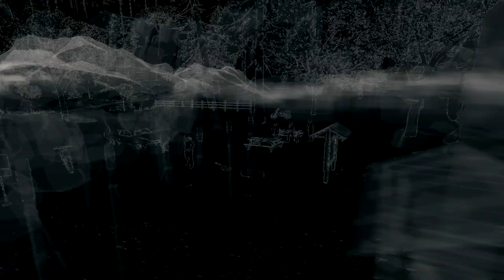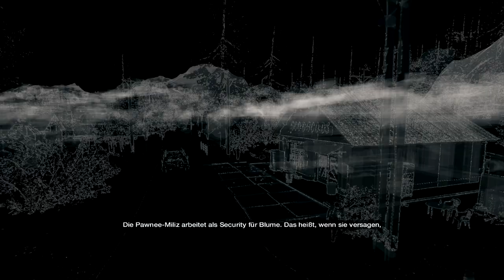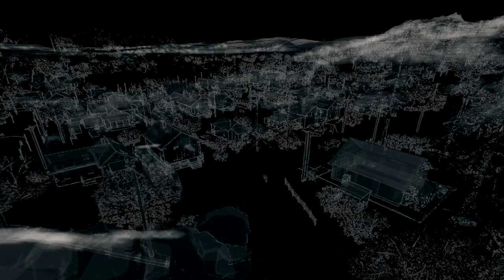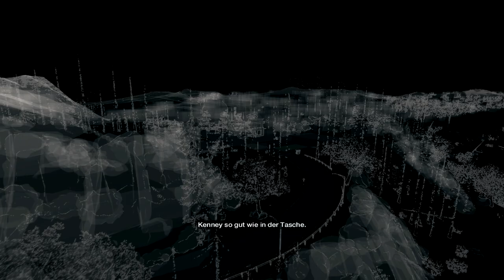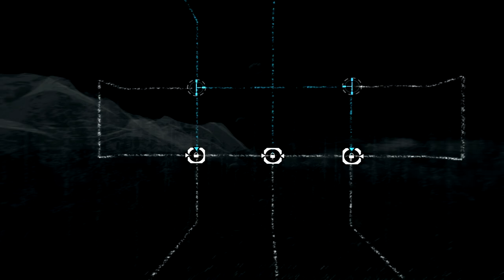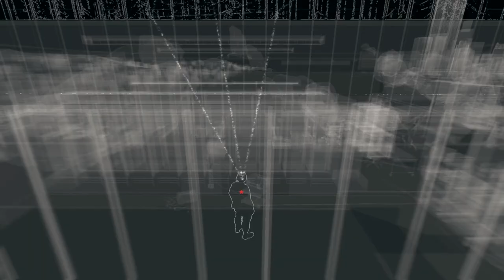Watch Dogs #21 [LP] Trailerpark Razzia! Gameplay German/Deutsch [HD]